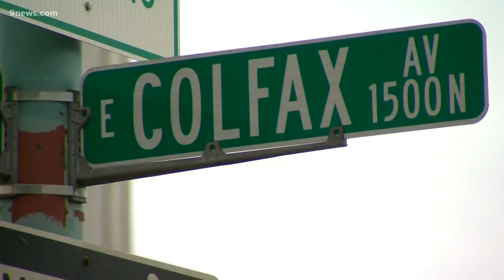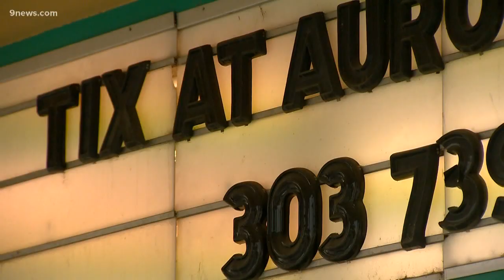Aurora Fox Arts Center has a colorful new chapter after experiencing a lot in its 70-year history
The mural at Aurora Fox is about halfway finished.

9NEWS (KUSA) is located in Denver, Colorado.